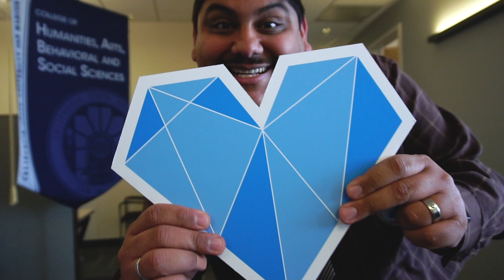From the Bottom of our Hearts, Thank You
CSUSM Giving Day was a great success -- far exceeding our goals -- and it's all because of YOU. From the bottom of our hearts, thank you for giving with the HeartofaCougar.